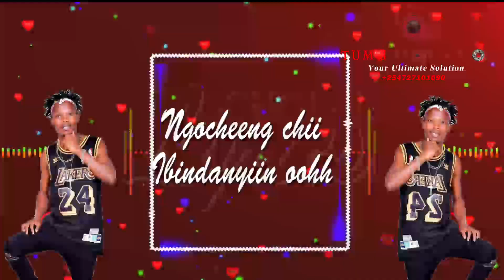Wynestar Korir_Scholar Official Lyrics